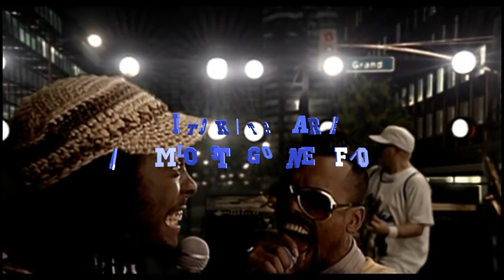Southern Illinois, Let's Get It Started! [CRANK THE TUNES!!!]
There are only 33 tickets left to the Progressive Unity Party of Southern Illinois. Beer, wine, DJ, and Progressive allies. Get your FREE passes here: